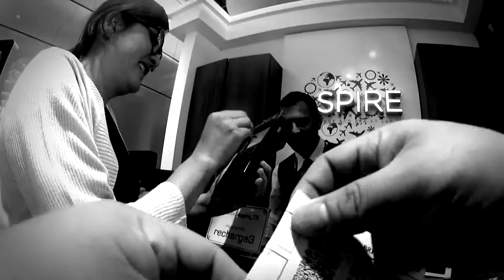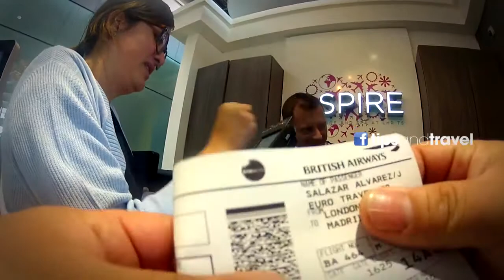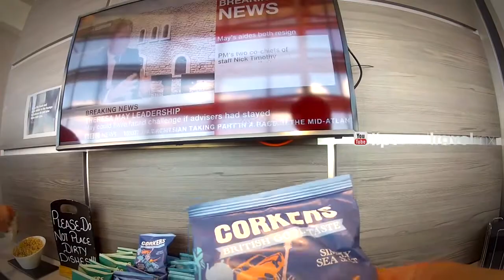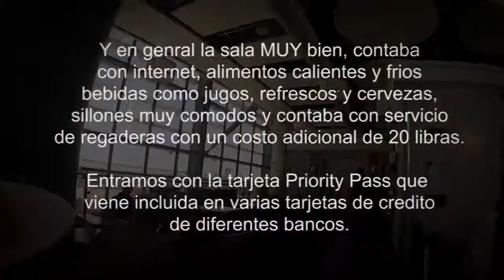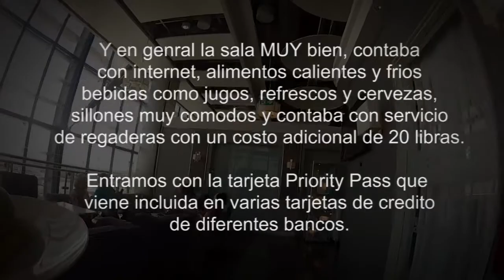Sala VIP en Aeropuerto de LONDRES, INGLATERRA *** COMIDA y BEBIDAS GRATIS